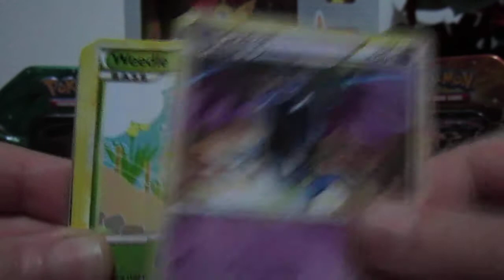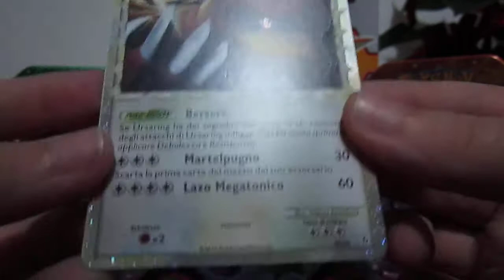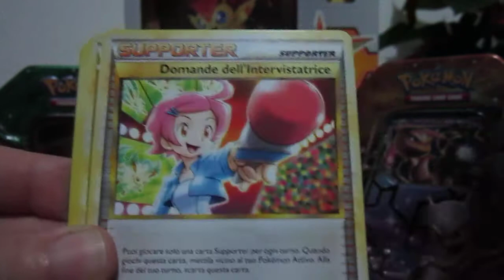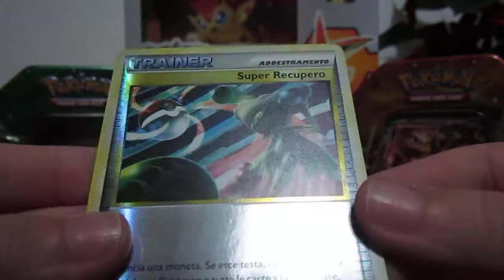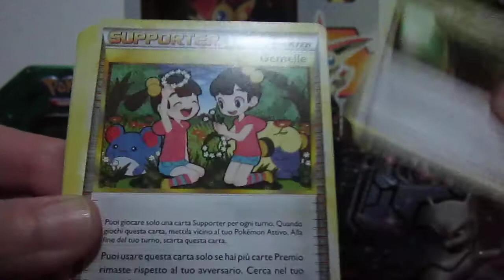APERTURA POKEMON 9 PACCHETTI RANDOM PARTE 2/2 [ONE PRIME] + CODICE!